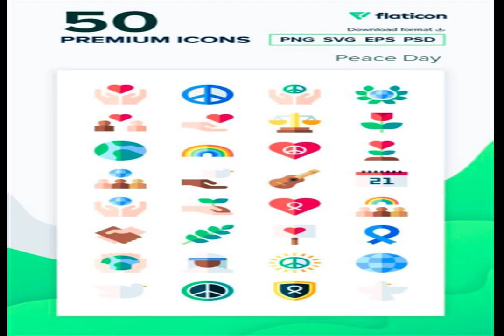RAPTUROUS HEART SHE LOVES YOUR NEW WORLD beautiful heaven A distilled Love Stairway To stings